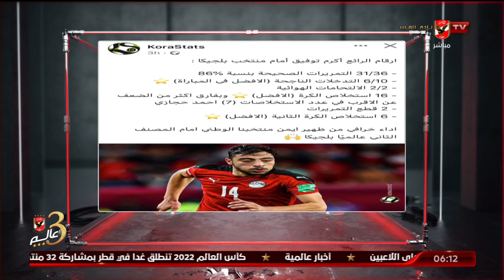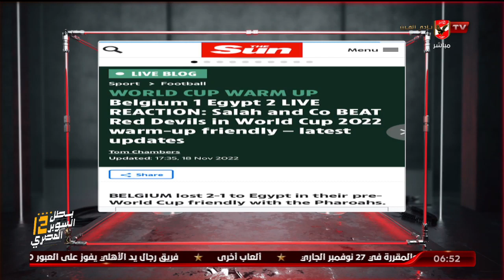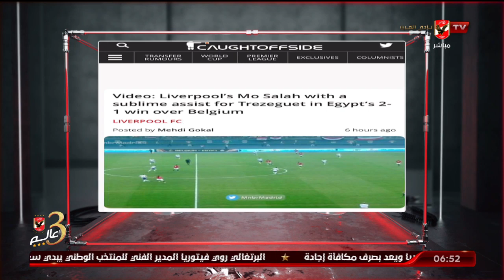حلقة السادسة تقديم أحمد سمير | 19 - 11 - 2022